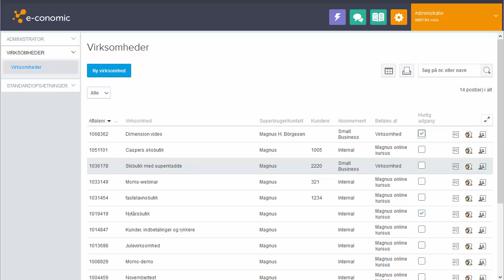Valg af abonnementstype - administrator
Se, også denne video, hvis du vil se hvordan du kan oprette en virksomhed fra dit administratormodul

Kig forbi for at få mere information om regnskabsprogrammet.